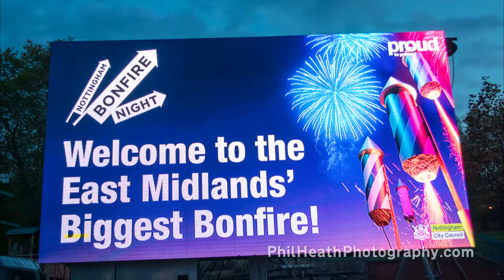Nottingham Bonfire Fun Fair on the Goose Fair Site - 5th November 2018 (Part 1 of 11)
- use this link to view British Fun Fair listings on eBay.

Nottingham Bonfire Fun Fair on the Goose Fair Site.

5th November 2018.